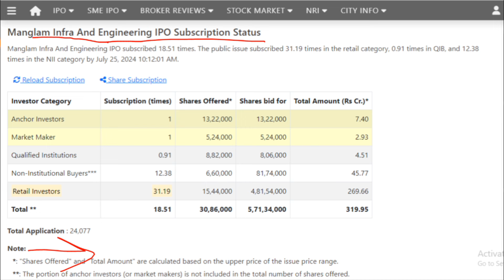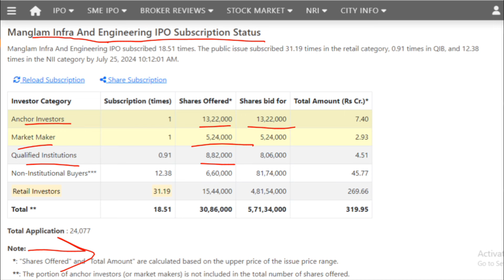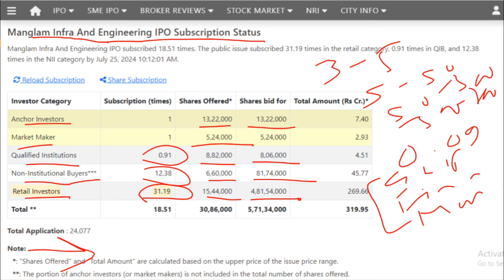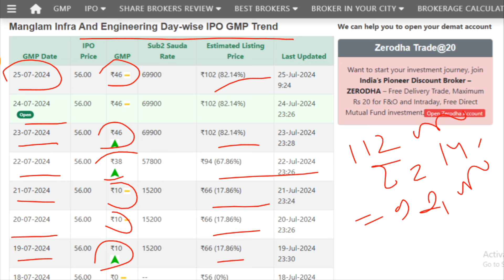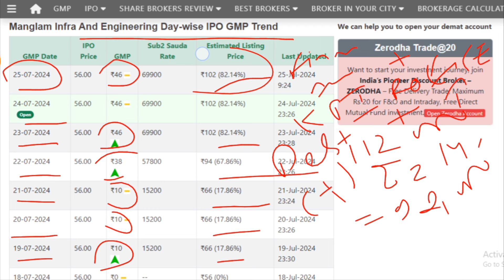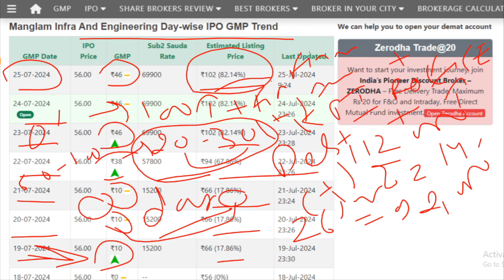Manglam Infra IPO I Manglam Infra and Engineering IPO I Manglam Infra IPO Review I Manglam Infra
Manglam Infra IPO I Manglam Infra and Engineering IPO I Manglam Infra IPO Review I Manglam Infra I Manglam Infra

This Channel is just to provide information for following:
1. 📈 In which IPO to invest or not.
2. 💰 Stock Market Related guidance.
3. 💸 Taxation related Imformation.
4. What is the IPO means?
5. What is the offering price of an IPO?
6.Should I buy IPO shares?
7. IPO GMP or GMP of IPO.
8. Latest IPO
9. Upcoming IPO
10. IPO Full form
11. IPO watch
12. IPO listing today
13. Indian stock market today
14. Indian Stock Market today live
15. Indian stock market news tomorrow
16. Today market live
17. Moneycontrol share Price.
18. Share price List of all companies